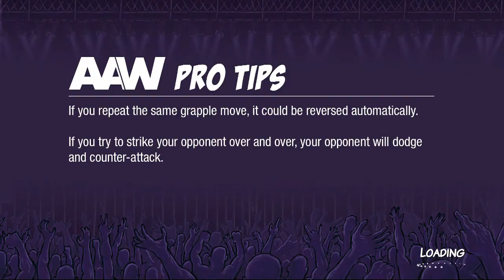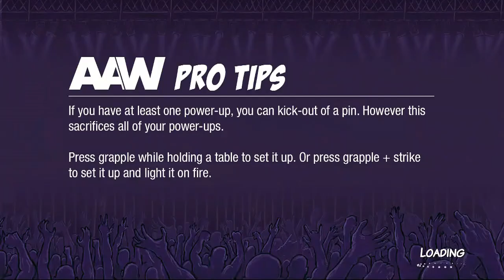Action Arcade Wrestling: Battle Royal with "Hot" J Tubbs